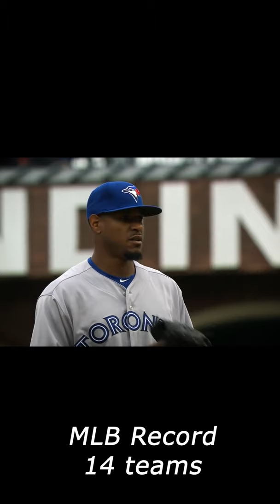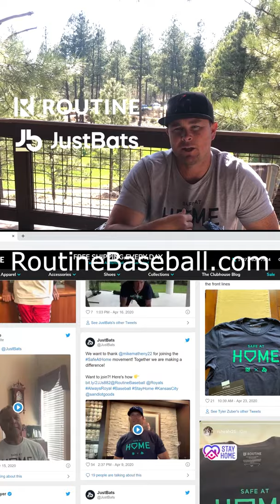Edwin Jackson plays QuarantineCatch with Mark Teahen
Want a "SAFE AT HOME" shirt? to purchase. The proceeds from each shirt will go towards making masks for front line medical workers & First Responders.